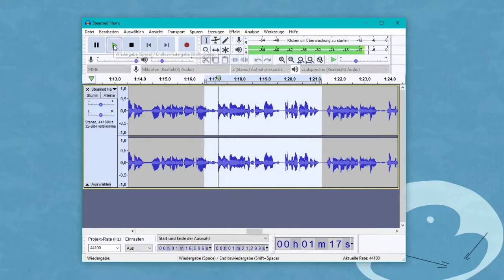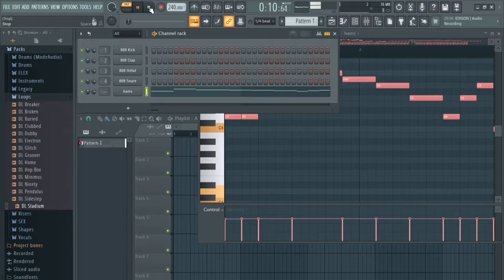Steamed Hams, but I used Skinner's "Hams" to create Megalovania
Megalovania, but I created it using Skinner's "Hams"
aka "Hamsalovania"